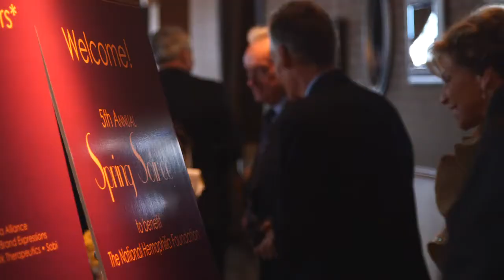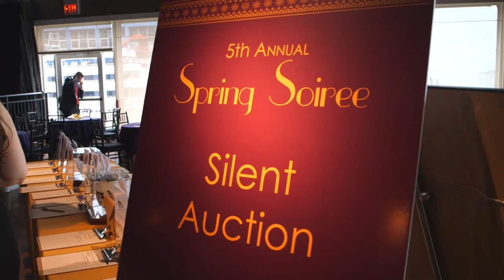NHF Spring Soiree 2015 Highlight